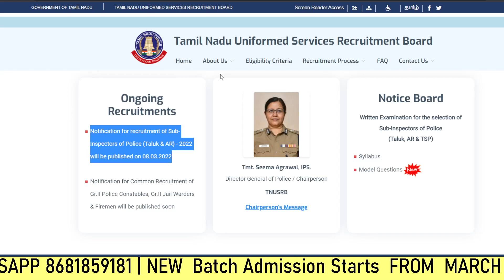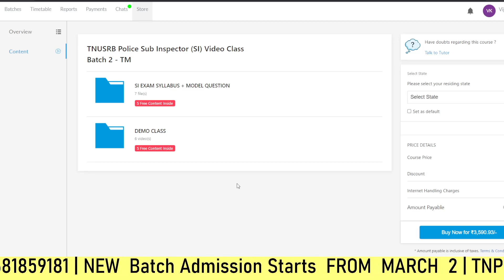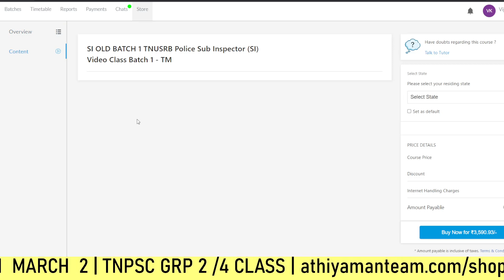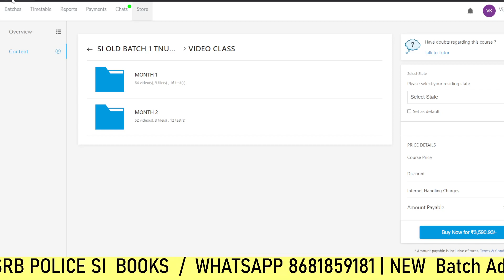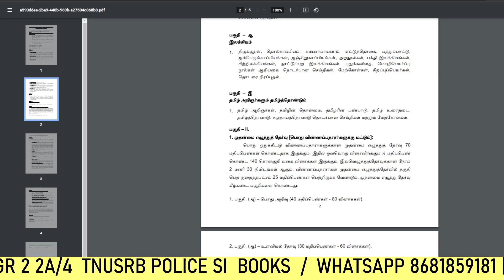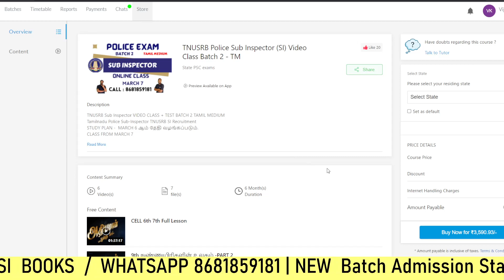TNUSRB SI Online VIDEO Class Batch 2022 | TN POLICE CLASS BATCH Athiyaman TNPSC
TNUSRB SI EXAM: 2022

📣TNPSC ?

Thanks,
Athiyaman Team.